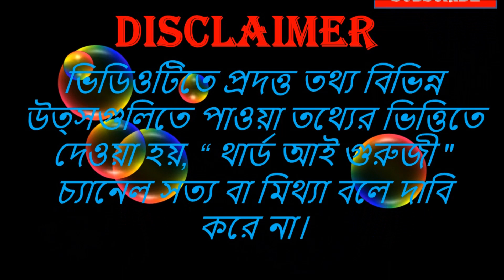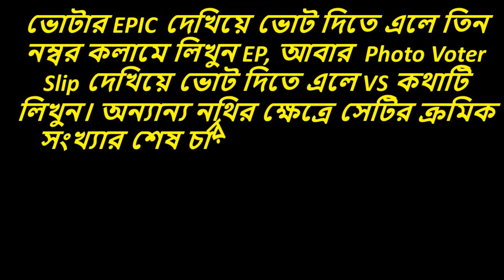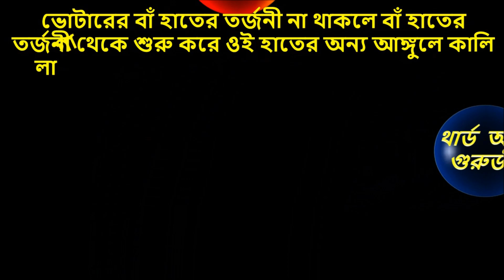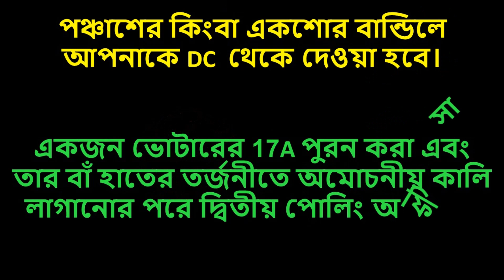bidhansabha vote 2021 : duty of second polling officer in Bengali| 2nd Polling officer duty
Third Eye Guruji  is a new horizon to know something unknown. This Channel contains God's Related Story, Competitive Exam Tutorials, Vastu Tips, Hindu Shastra Gyan Astro Tips, Spiritual Topics, and much more. All contains provided by this channel is meant for educational and informational purpose only. Our main motive is to motivate people and give various informations. All informations of our video's are based on many books, research materials and our experiences gained through life. Always keep connecting with us to make yourself get into a better Life.

2nd Polling officer duty   Election Training
duty of second polling officer